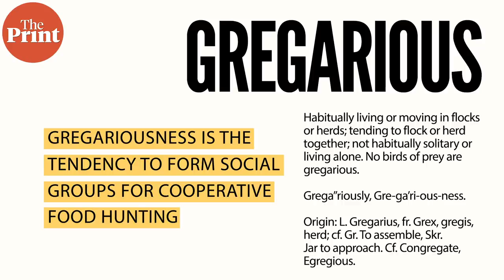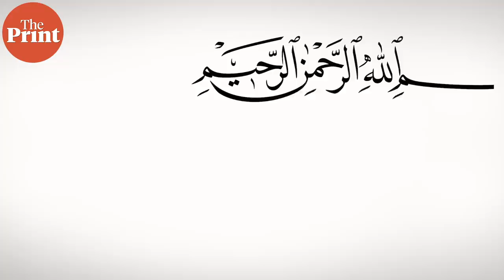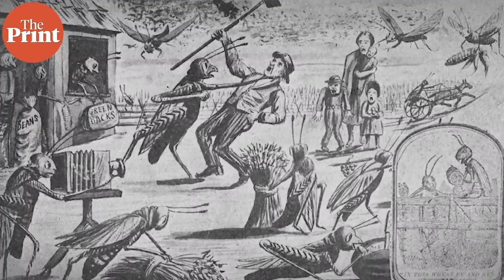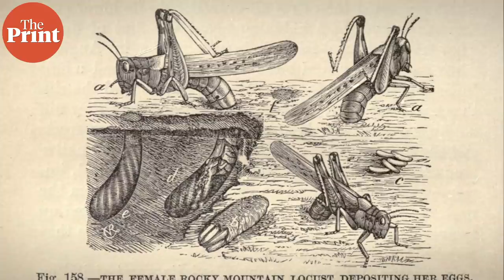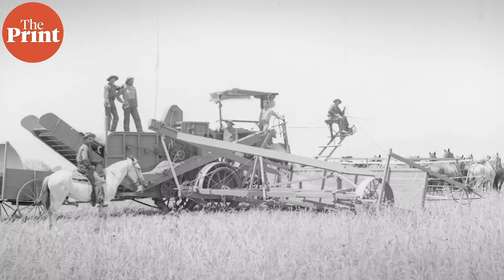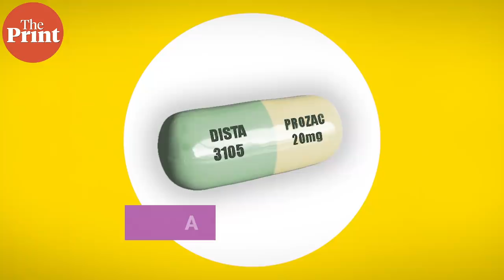Locust swarms and where they come from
India is currently under attack by locust swarms that are devastating
crops in multiple states. ThePrint’s Sandhya Ramesh explains why locusts form swarms and how they’ve affected humanity through history.

*Correction at 9:33:  Prozac increases serotonin, not inhibit it. Error is regretted